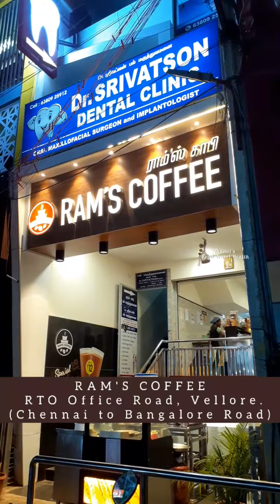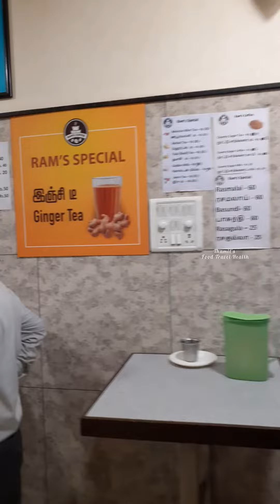Chennai to Bangalore ponaa Inga oru stop podunga👌💯 | Ram's Coffee Shop | Thamil's Food Travel Health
Thamil's Food Travel Health

RAM'S Coffee- RTO Office Road, Vellore.

Hope you enjoy this tiffin halt; take care, stay safe and strong. Happy eating.
Koozh and Curd-Vadai will also be available.
Many types of Milk, Tea and Coffee is available.

Tea
Rs. 16

Coffee
Rs. 20

Khajoor Cake
Rs. 12 per piece

Sukku Malli Coffee
Rs. 18

Tata Bye,
Thamil 🙏😋